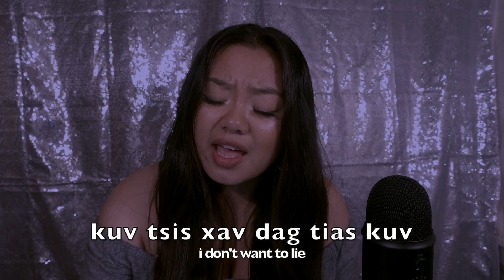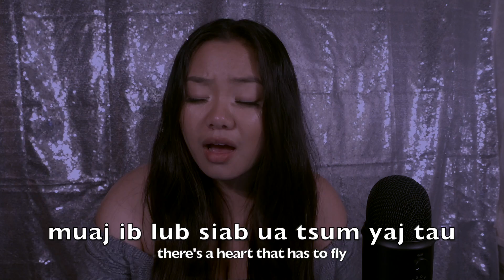Daim Duab (Reflection from Mulan, Hmong Version) - Douachi Yang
Hello everyone! Let's all give congratulations to Doua Moua for starring in the movie Mulan!
He recently made a challenge to sing the song Reflection in Hmong. I'd have to admit, it was a bit difficult to find the correct words, but I did my best!

AND DID I ALMOST CRY AT THE END OF THE SONG?
Yes, because this song is amazing and I can definitely relate!